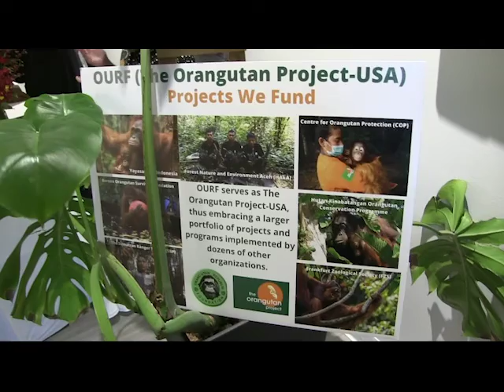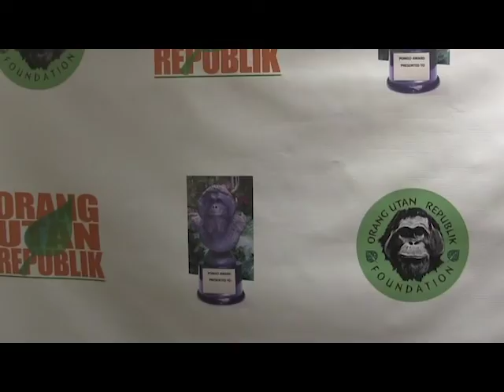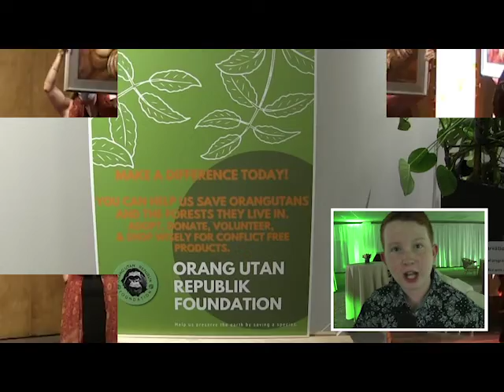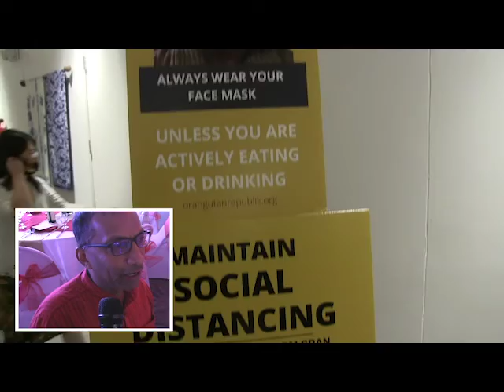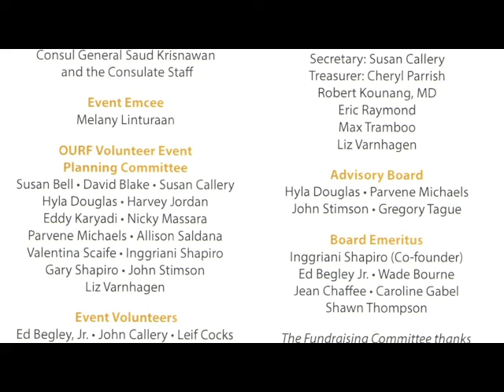2021 Orang Utan Republik Foundation Pongo Award Gala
The Orang Utan Republik Foundation (OURF) held their 8th Annual Pongo Environmental Awards and Fundraiser at the Indonesian Consulate in Los Angeles on November 13, 2021. Environmental journalist and educator Nancy Pearlman and her team (Robert Payne & Nantawan Khoosuwan) recorded and edited this compilation video of the event which featured a theme blending biodiversity and culture. Throughout the video, the sights and sounds of the Bhuana Khumala Group, performing traditional Balinese dance and gamelan music, are seen and heard.   OURF Co-founders Gary & Inggriani Shapiro and Event Co-chair Susan Callery introduce the event while OURF volunteers and attendees provide commentary. Youth Ambassador Jack Dalton and singer Malea Emma Tjandrawidjaya appear briefly. The five Pongo Environmental Award recipients are also featured in this 8-minute production. OURF thanks Consul General Saud Krisnawan and his staff for their support for this event as well as the many sponsors and volunteers who provided funds, in-kind donations, and help to make the gala a success. Credits to the many people and organizations are provided at the end of the video.